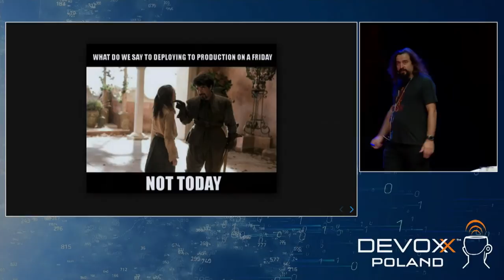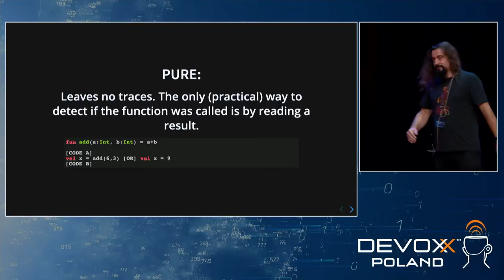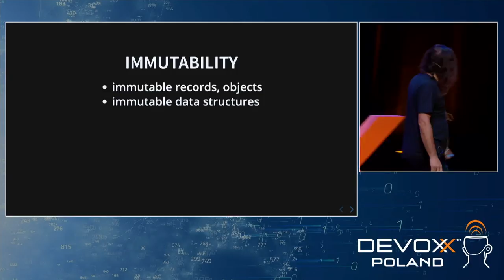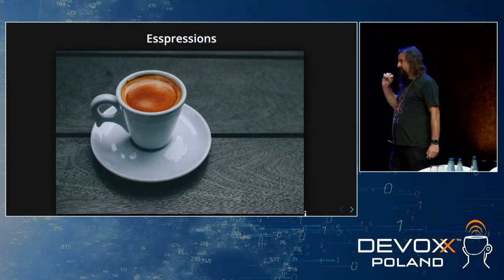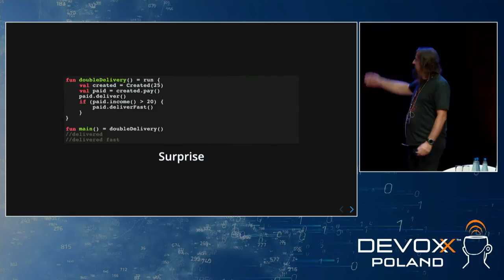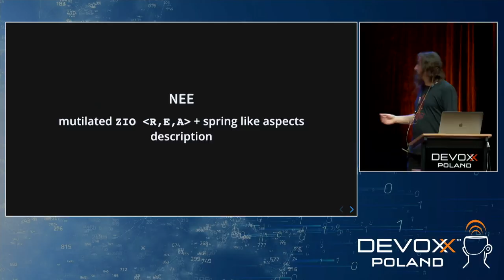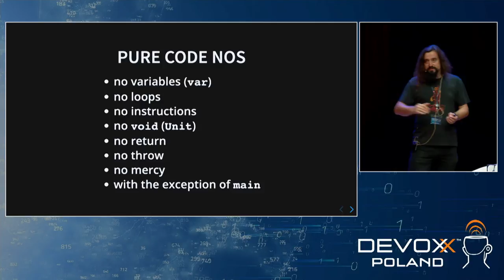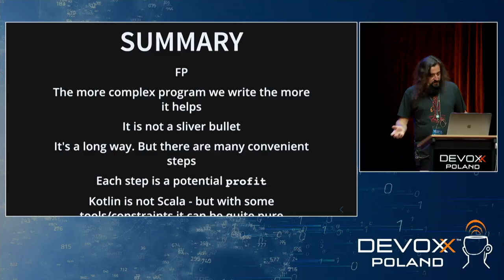Pure Kotlin - Beautiful World Without Loops & Variables • Jarek Ratajski • Devoxx Poland 2021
You can write Haskell in any language. In this talk, I am going to show you how to do that in Kotlin.
You will see a beautiful world without loops, variables, and other impure monsters. Instead, you will see monads that work on production. I will demonstrate how to create a useful functional framework for web applications. On top of that an insane linter that enables you to gradually enforce purity in your projects.

Jarek Ratajski loves programming since his first line of code he did on the C64 in Basic. Somewhere in 90ties he's switched from C++ to java and spent next 20 years developing mostly Java software working for various companies and projects.  Now he works for Engenius in Switzerland being Java/Kotlin developer during the days and Scala/Haskell open source hacker at nights.

Topics covered:
-What is functional programming?
-Pure code rules
-Side effects done purely
-Frameworks
-Pure code NOS